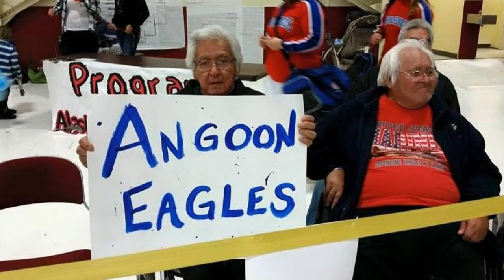George B. Johnson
In Memory of George